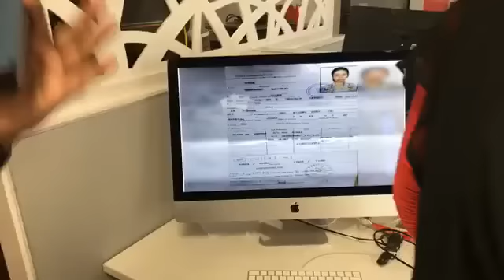After returning from Pakistan, Uzma Ahmad talks to BBC Hindi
'पाकिस्तान मौत का कुआं है. वहां जाना आसान है लेकिन लौटना उतना ही मुश्किल. भारत की मुस्लिम महिलाएं सोचती हैं कि पाकिस्तान अच्छा देश है लेकिन मैं कहती हूं कि सतर्क रहना. वहां आदमी सुरक्षित नहीं है तो औरतें क्या होंगी.' यह कहना है पाकिस्तान से भारत लौटीं उज़मा का. उज़मा से बीबीसी हिंदी ने बातचीत की.